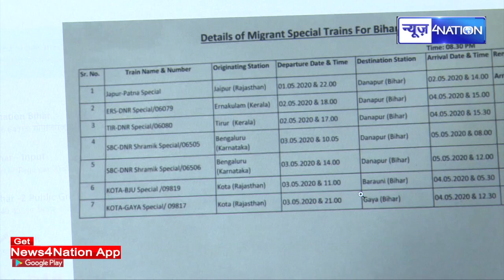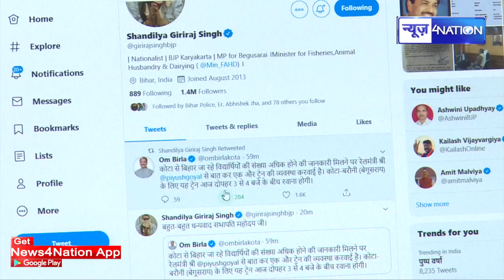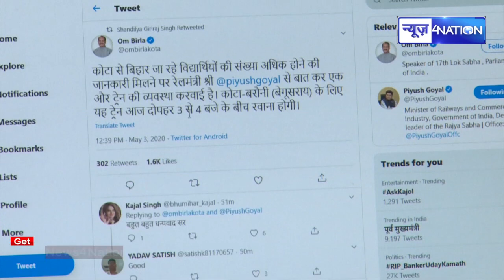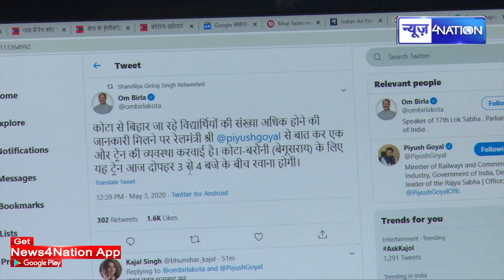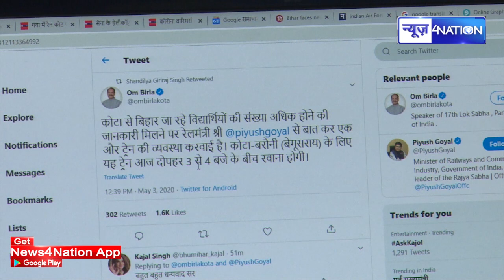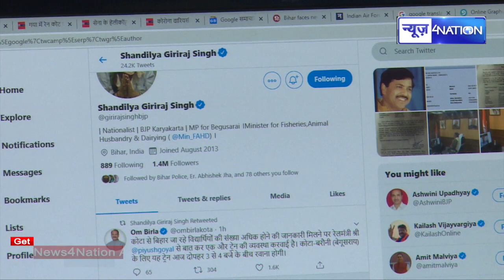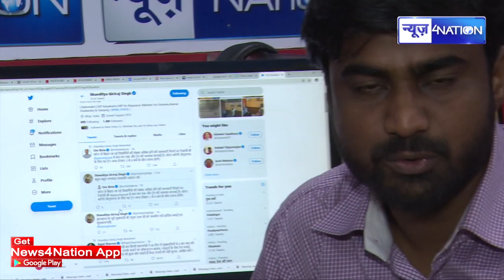Kota Station के साथ यहां से निकल रही है Bihar के लिए स्पेशल ट्रेन | News4Nation